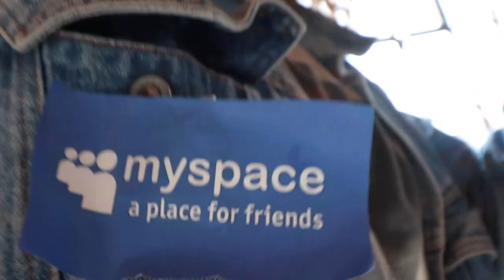Concrete Cat Audition (Rob Chapman/ Rob Scallon Prototype Contest)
My entry to join the legendary Concrete cats! Can't wait to ride that Myspace train dudes!!

All Star meets smoke on the water - featuring kittens

Recorded in Reaper.

GUITARS AND INSTRUMENTS:

PRS Tremonti SE
Ibanez EGEN8 PLB
Dean 6 String Electric Banjo
Ibanez GSR200 TR

GUITAR - Andrew Watson
BASS - Andrew Watson
DRUMS - Toontracks Superior Drummer 2.0

Recorded, mixed, mastered and filmed by Andrew Watson

Recorded, mixed, mastered  by Andrew Watson
Filmed by Lewis Watson & Andrew Watson